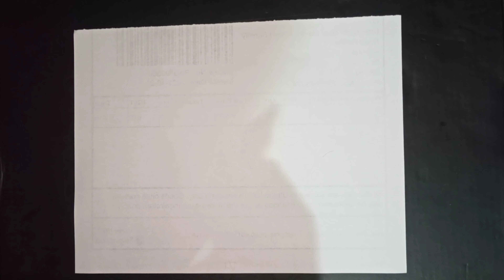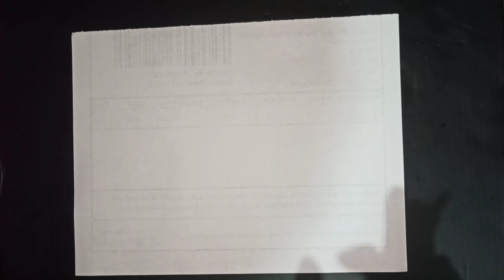सुबह सुबह उठकर ये नाम सिर्फ 33 बार बोल देना! और फिर कमाल देखना पूरा दिन किस्मत कैसे साथ देती है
आज सुबह सुबह उठकर ये नाम सिर्फ 33 बार बोल देना! और फिर कमाल देखना पूरा दिन किस्मत कैसे साथ देती है